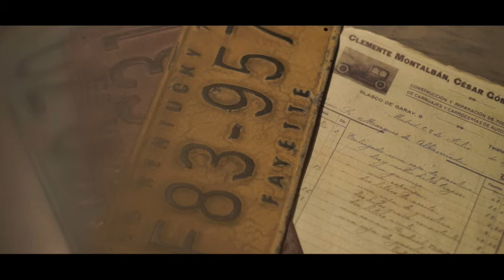VISITE DE LA MAISON ESPRIT BOUDOIR by Nicolas Asdaris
Aux portes de Paris, la Maison Esprit Boudoir est un lieu de prestige et à l’accueil chaleureux dédié aux shooting et aux tournages. Entièrement restauré dans un esprit XIXème, les meubles anciens patinés aux tons clairs, les détails raffinés et le grand jardin paysagé feront le décor idéal et apprécié de vos mises en scène.

Réalisation  de la vidéo : Nicolas Asdaris